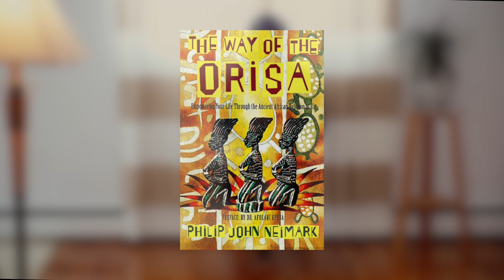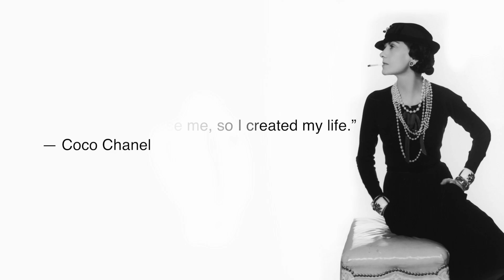3 Things I Learned in 2017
Today I'm sharing three fundamental lessons I learned in 2017. I hope you'll be able to pull from this and apply these lessons  to your own life. Cheers!